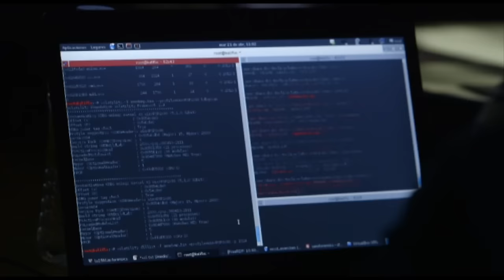Visita del ministro de Defensa de Egipto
El ministro de defensa, Pedro Morenés ha recibido a su homólogo egipcio,  Sedki Sobhi, en el Ministerio de Defensa.
Tras el encuentro de los dos ministros, ambas delegaciones han mantenido una reunión en la que han tratado asuntos de interés mutuo en el ámbito de la Defensa.
Esta visita tiene como objeto establecer los procedimientos de cooperación entre los dos países.
En concreto España podría prestar ayuda en la lucha contra los artefactos explosivos improvisados, utilizados por terroristas, intercambio de experiencias en materia de ciberdefensa, inteligencia y colaboración en enseñanza técnica militar, así como tecnología de fronteras y apoyo tecnológico de la industria de defensa española.